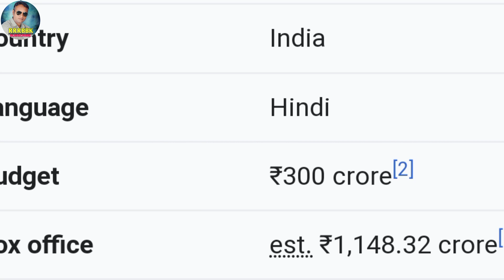jawan world television premiere date | shahrukh khan | atlee kumar | tv par pehle bar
Bollywood Movie Jawan world television premiere coming soon Zee Cinema

Credits
I will delete that content .

Dhanyawad🙏🙏